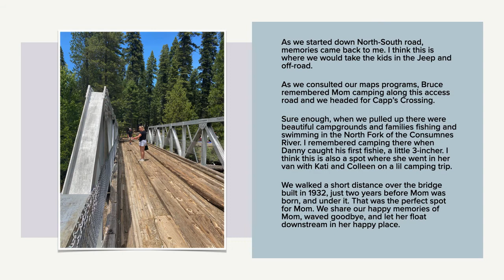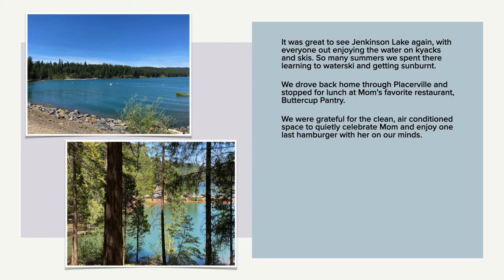Mom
Mom floats away.